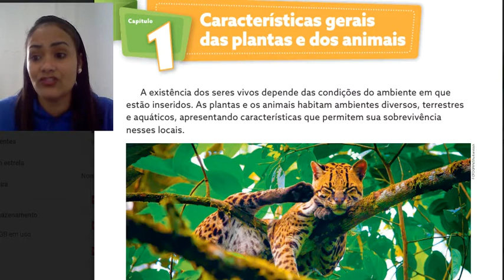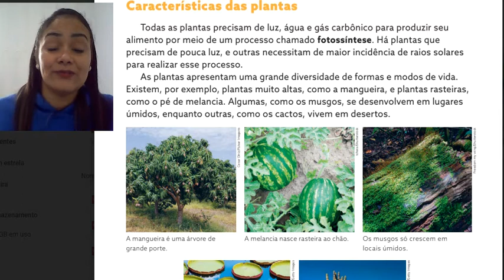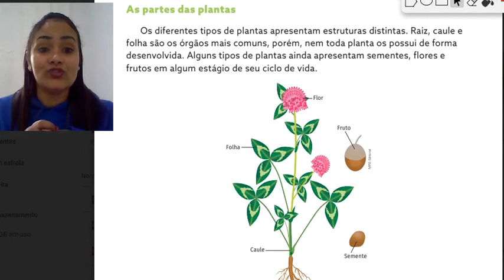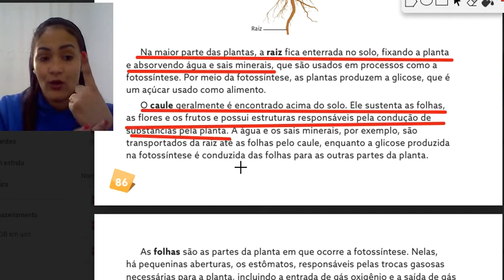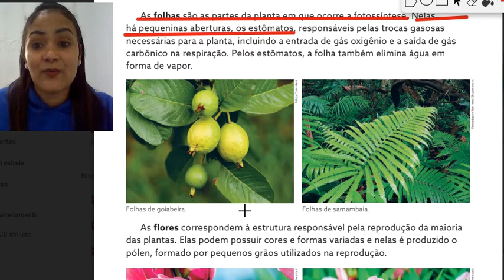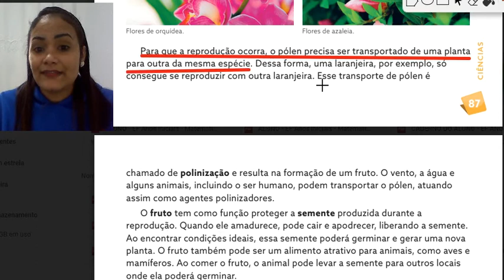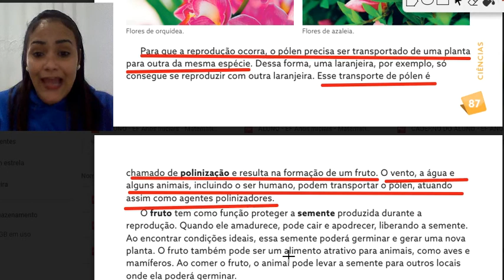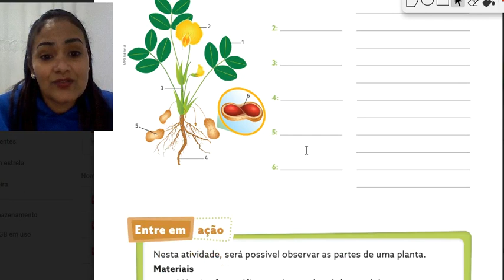Características das Plantas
Explicação das atividades de Ciências - Aula de 21/07/2020